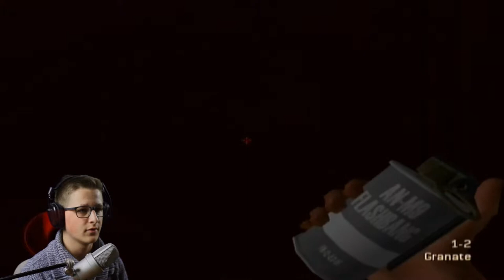Let's Play "James Bond 007 - Nightfire" -#07 - Weißer als der Schnee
Willkomen in der Let's Play "James Bond 007 - Nightfire" Reihe!
Ich hoffe du hast spaß dieses Video zu schauen, so wie ich beim drehen! :) Viel spaß ...